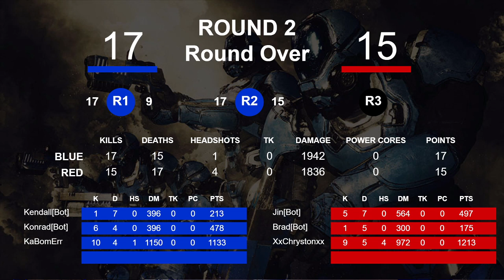MassVrGaming ["2022-05-18 18:00:29.577879"]